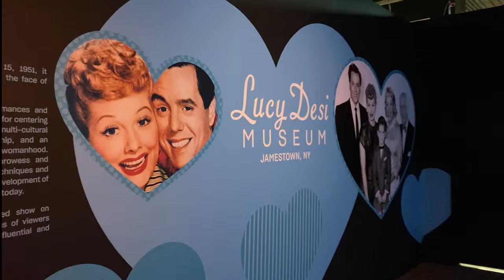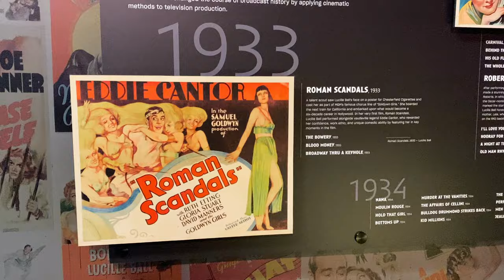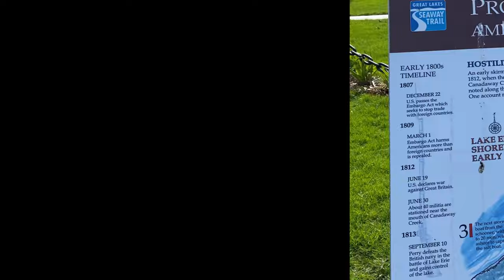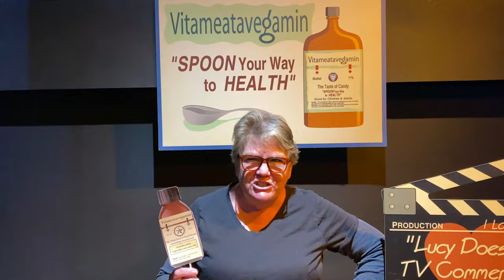The Comedy Center, Erie Coast and Desilu Production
This week, we have moved on to the western part of New York. Despite the cold weather we spend time taking in the sites along the coast of Lake Erie. But the real fun happens in Jamestown New York. We discover this little town is full of fun. It is the original home town of one of the most iconic comedians to ever grace the silver screen. Lucille Ball and her husband Desi Arnaz not only kept us laughing with their sitcoms and moves till this day but they created a production company that will affect how we watch television for all time. Also, Jamestown is the home of the comedy museum/club. Upon entering this three story house of laughter set up a profile that directs the comedy you experience to be specific to your sense of humor. The three days we spend in this area is sure to keep us giggling for a long time. Be sure not to miss the big finish at the end.